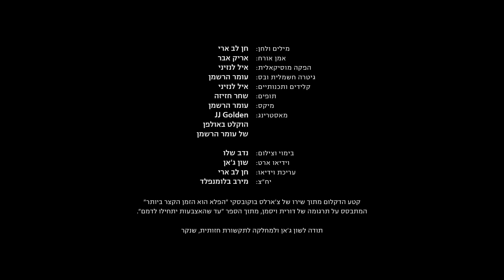בוקובסקי// חן לב ארי // אמן אורח: אריק אבר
סינגל בכורה מהאלבום "ביזנס אנד פלז'ר" יולי 2019

מילים ולחן: חן לב ארי
דקלום: קטע מתוך שירו של צ'ארלס בוקובסקי "הפלא הוא הזמן הקצר ביותר"
המתבסס על תרגומה של דורית ויסמן מתוך הספר: "עד שהאצבעות יתחילו לדמם"
אמן אורח: אריק אבר
הפקה מוסיקאלית: איל לנזיני
גיטרה חשמלית ובס: עומר הרשמן
קלידים ותכנותיים: איל לנזיני
תופים: שחר חזיזה
מיקס: עומר הרשמן
מאסטרינג: JJ GOLDEN
הוקלט באולפן של עומר הרשמן
צילום וידאו: נדב שלו
עריכת וידאו: חן לב ארי
וידאו ארט: שון ג'אן
יח"צ: מירב בלומנפלד – מיוזיק פקטורי
תודה לשון ג'אן ולמחלקה לתקשורת חזותית - שנקר

בוקובסקי / מילים ולחן: חן לב ארי
דקלום: אריק אבר
(קטע מתוך השיר "הפלא הוא הזמן הקצר ביותר" מבוסס על תרגומה של דורית ויסמן מתוך הספר: "עד שהאצבעות יתחילו לדמם")

מקריא לי שירים של בוקובסקי
אף אחד לא ידע להקריא לי ככה
שהלב מתפקע
מבעד לענני הדמעות
שותה כדי לא להרגיש

הם עוד לא מבינים מה יש להם בידיים
אף אחד לא ידע להגיד את זה ככה
והשדות שרקו
הילדים צחקו
היה שם חופש שלא דמה לשום דבר
אני הכי חזקה שהלב שלי נשבר

העיניים שלך משתנות לפי מצב הרוח
לפי מזג האוויר
שפתאום אתה לא נמצא
ואין לי איך להסביר

אף אחד לא  הצליח להגדיר אהבה
הכי חזקה שהלב שלי נשבר

את יודעת זה היה טוב מאד
זה היה
יותר טוב
מכל דבר אחר
זה היה כמו משהו שיכולנו לאסוף
להחזיק בו
להתבונן
ואז לצחוק עליו
היינו על הירח היינו בתוך הירח הארור
היה לנו את זה
היינו בגן היינו בתהום האינסופית
אף פעם לא היה מקום כזה
זה היה עמוק וזה היה זוהר וזה היה גבוה
זה היה כל כך קרוב לטירוף